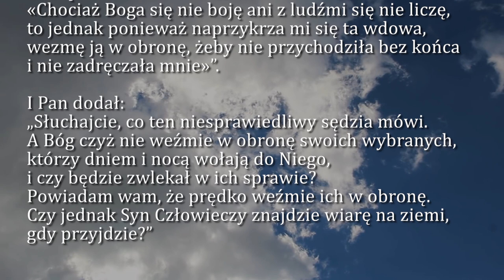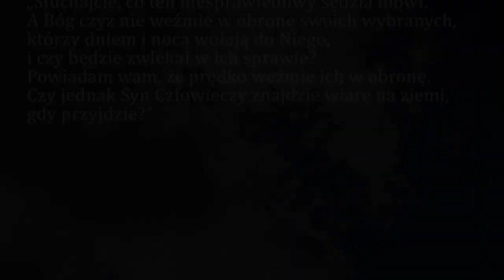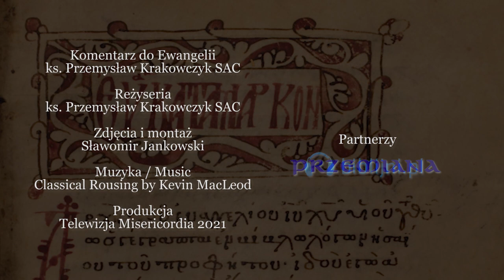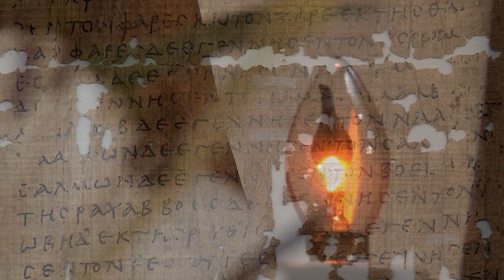Dobra Nowina na dziś | 13 listopada - św. Benedykta i Tow., pierwszych męczenników Polski